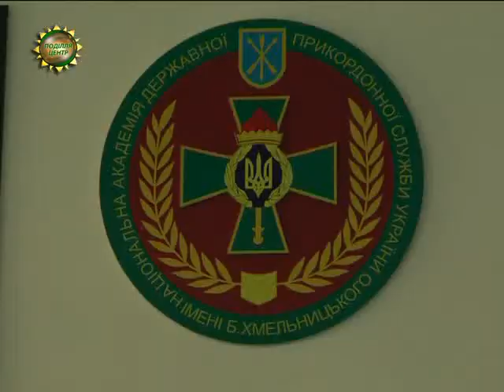ХОДТРК "Поділля-центр" Вони першими зустрілися з війною